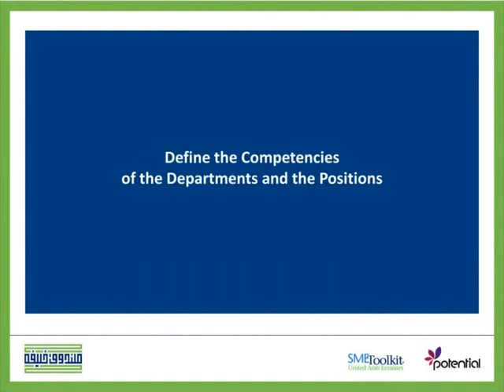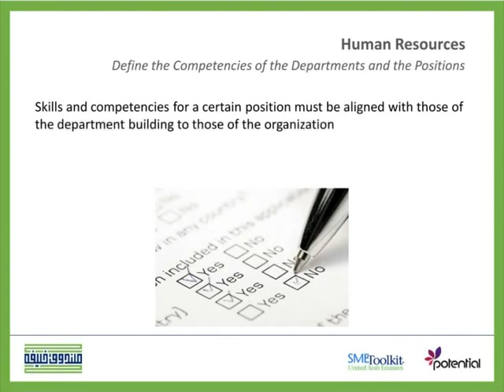How to Define the Competencies of positions and departments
This video talks about the importance of defining the competencies of each job position and inturn aligning these competencies with those of the specific department.